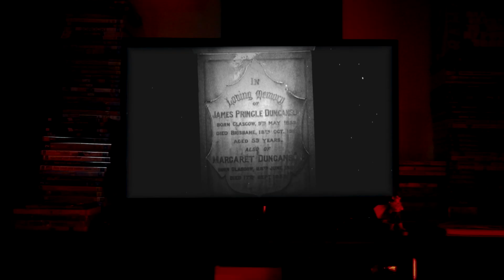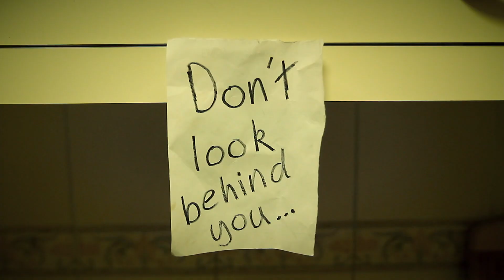Shadow People "Bad Dream" Official Music Video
Music Video by Infected Monkey Media